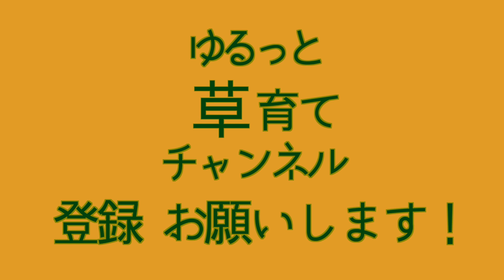育成中の植物、紹介します！【多肉植物・実生パキポディウム編】#007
今回は、実生（種から育てた）のパキポディウム属を紹介します！
紹介する株は、どれも2022年3月に種を撒いたものです。
・パキポディウム
どれも可愛い！ たくましく育ってほしいなぁ。